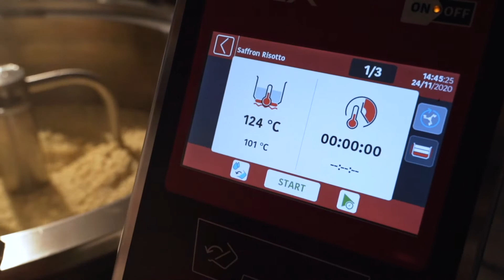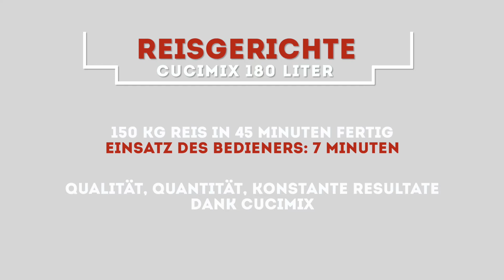Reisgerichte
Reisgerichte kochen mit Cucimix